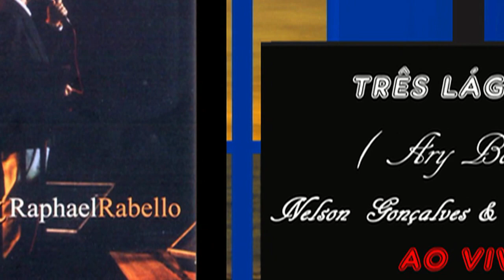TRÊS LÁGRIMAS 1991 NELSON GONÇALVES & RAPHAEL RABELLO HD 720P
TRÊS LÁGRIMAS     1991

NELSON  GONÇALVES  &  RAPHAEL RABELLO

Eu chorei
Pela primeira vez na minha vida
Quando nossa vida se complicou
Éramos então duas crianças
Cheias de vida e de esperança

Lembro-me bem do teu olhar espantado
Quando te roubei um beijo bem roubado
E uma lágrima dos olhos me rolou
Eu chorei
Pela segunda vez na minha vida
Quando minha vida desmoronou
Tínhamos então mais vinte anos
Mágoas, saudades, desenganos

Lembro-me bem do teu olhar esquisito
Quando te olhei surpreso e muito aflito
E uma lágrima dos olhos te rolou
Eu chorei
Pela terceira vez na minha vida
Quando minha vida se acabou
Ia pela rua amargurado
Quando ouvi bem o teu chamado

Lembro-me só que já fugira a meiguice
Do teu lindo olhar agora era a velhice
E uma lágrima dos olhos nos rolou

Composição:      ( Ary Barroso )